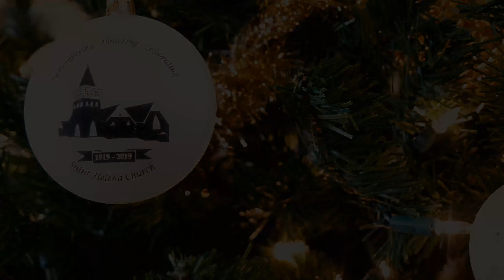St. Helena School Christmas Show 2021 Part 3: "Run, Rudolph, Run"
A technical difficulty prevented us from uploading the whole Christmas Show in full. Please enjoy 6Z's rendition of "Run, Rudolph, Run" featuring instrumental performances by Sara M. and Gisele B.